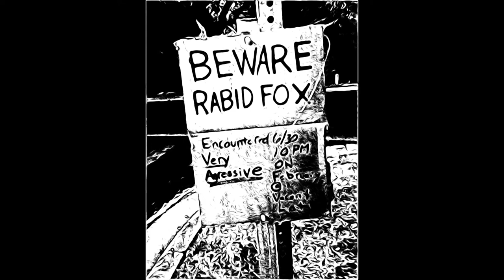The Belonging Kind by William Gibson and John Shirley (The Stopped Clock Performance)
The Stopped Clock is a weekly Science Fiction radio drama featuring award winning sci. fi. short stories and original music scores performed LIVE!

Want to travel deeper, cosmonaut?

Freeze Frame and Kirk write their own original music. It's the worst thing you've ever heard.

Or stream it on the youtube, the spotify, the apple music, or wherever you get your music by searching "Freeze Frame and Kirk"